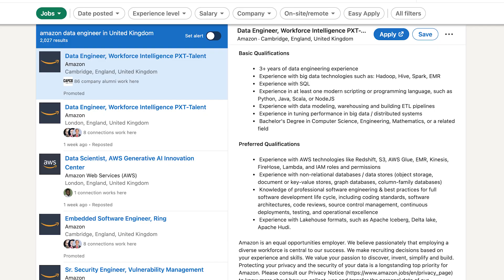Why is Big Tech NOT Adopting Databricks and Snowflake